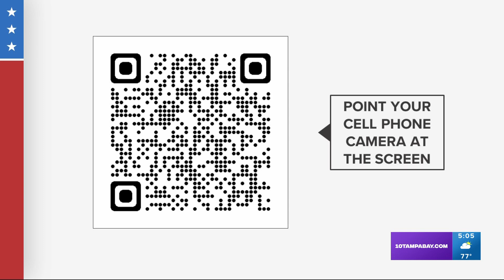Florida candidates focus on Latino voters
The midterm election is three weeks away and candidates around the state of Florida are hitting the campaign trail hard in a final push to capture as many votes as possible.

Tuesday in Tampa at the Republican National Committee Hispanic Community Center, several candidates and volunteers gathered to applaud Republican efforts and inspire others to vote Conservative on Nov. 8.

"We can win. There’s no reason we can’t win," said Republican Florida Sen. Rick Scott who was there in support of other candidates as he is not up for reelection until 2024.